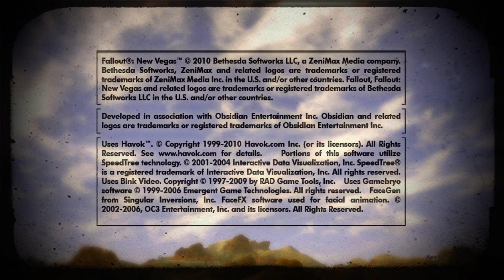Fallout: New Vegas (2010) - First Few Minutes